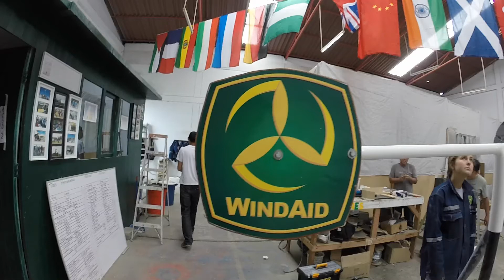WindAid Institute July 2014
The video shows the experiences that happened during July for the WindAid Institute volunteers. WindAid builds wind turbines in Peru, and installs them in communities with little to no electricity. This installation occurred in Playa Blanca, on the northern coast of Peru.

Music and Video compiled by Leah Kunkel.